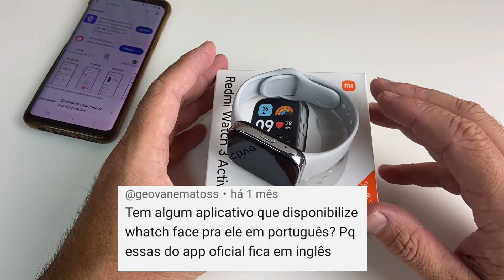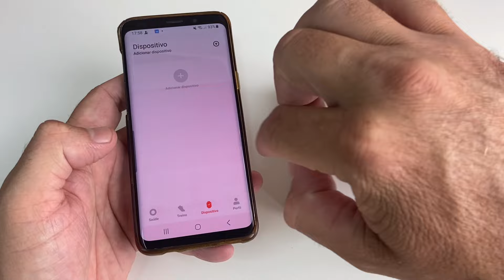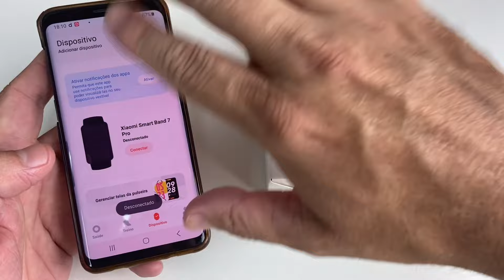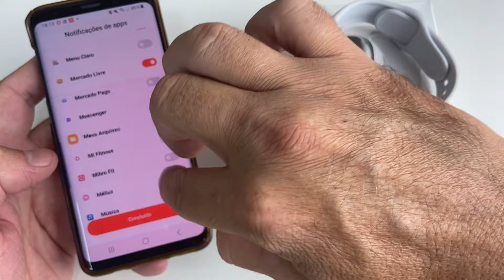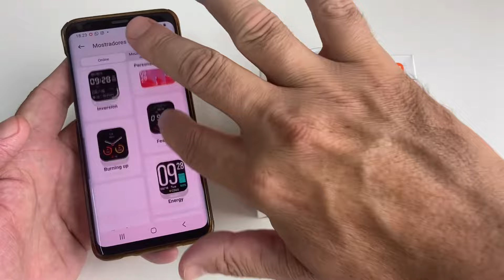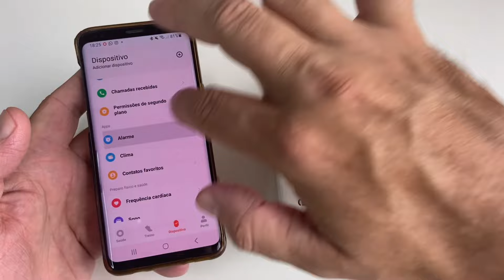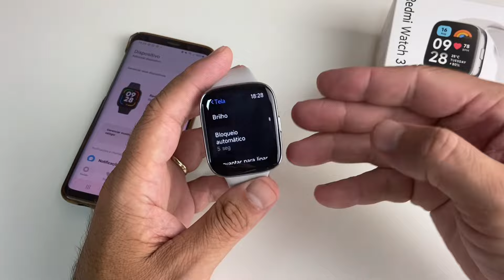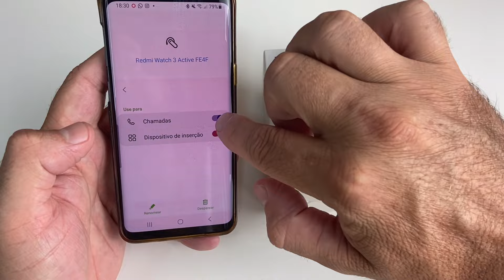CONFIGURAÇÃO COMPLETA DO REDMI WATCH 3 ACTIVE NO APLICATIVO MI FITNESS. MENSAGENS, LIGAÇÕES, IDIOMA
A POUCO TEMPO MOSTREI AQUI NO CANAL COMO FAZER A CONEXÃO E CONFIGURAÇÃO DO SMARTWATCH REDMI WATCH 3 ACTIVE NO APLICATIVO MI FITNESS, PORÉM MUITAS PESSOAS RELATANDO QUE MESMO COM O VÍDEO ESTÃO COM DIFICULDADES PARA FAZER A CONEXÃO DESTE SMATWATCH NO APLICATIVO MI FITNESS E FAZER COM QUE O SMARTWATCH RECEBA NOTIFICAÇÕES, RECEBA LIGAÇÕES, COLOCAR FOTOS NA TELA, ATIVAR SENSORES E OUTRAS DÚVIDAS, ENTÃO RESOLVI GRAVAR OUTRO VÍDEO RETIRANDO ESSAS DÚVIDAS DE UMA VEZ POR TODAS.

📌COMPRE A VERSÃO GLOBAL PELO LINK ABAIXO NA LOJA OFICIAL COM DESCONTO//